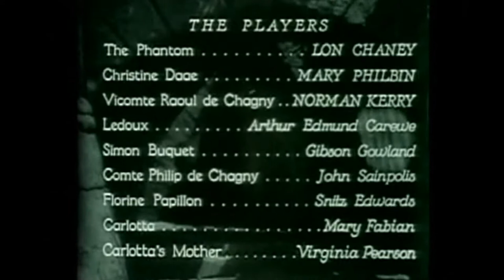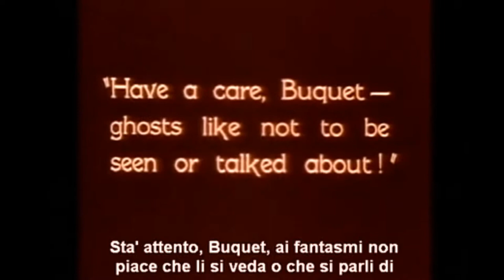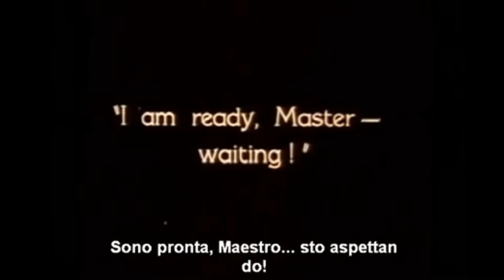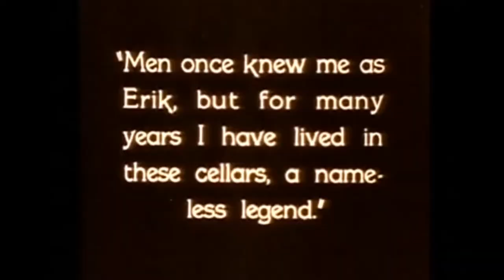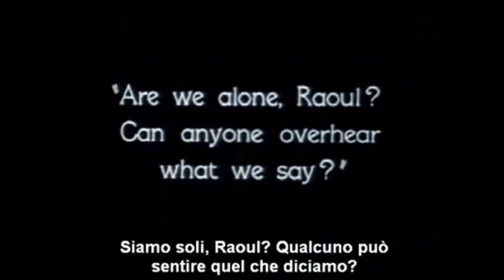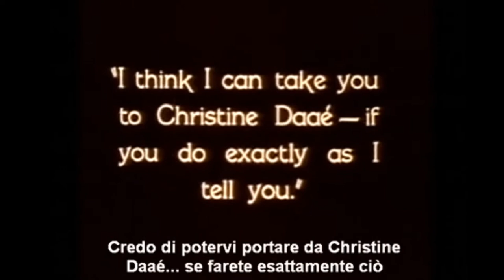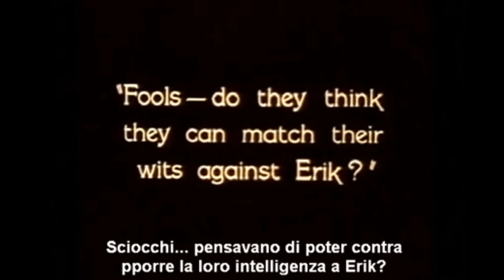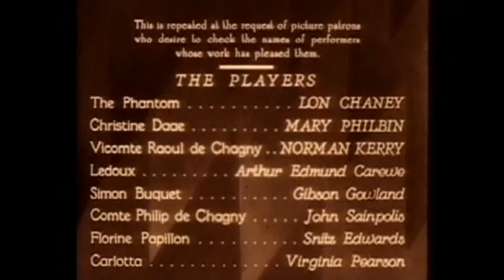Cineforum#16: IL FANTASMA DELL'OPERA (1925) Eng/Ita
Il fantasma dell'Opera (The Phantom of the Opera) è un film muto del 1925, diretto da Rupert Julian e, non accreditati, Lon Chaney, Edward Sedgwick ed Ernest Laemmle.
Il film, tratto dall'omonimo romanzo di Gaston Leroux, narra la storia di Erik, musicista geniale ma sfigurato che vive nascosto nei sotterranei dell'Opéra di Parigi; pronto a tutto pur di portare al successo la giovane cantante Christine, di cui è segretamente innamorato. Considerato un classico dell'epoca del muto, il film è principalmente ricordato per il celebre trucco di Chaney nel ruolo del protagonista, make-up da lui ideato, inquietante ancora oggi. La pellicola uscì nella sale il 25 novembre 1925.
Nel 1922, Carl Laemmle, presidente della Universal Pictures, andò in vacanza a Parigi. Durante il soggiorno, Laemmle incontrò lo scrittore Gaston Leroux, che all'epoca collaborava con l'industria cinematografica francese. Laemmle disse a Leroux quanto gli piacesse il palazzo dell'Opéra di Parigi e della sua fascinazione per la musica lirica in generale. Allora Leroux regalò a Laemmle una copia del suo romanzo del 1910 Il fantasma dell'Opera. Laemmle lesse il libro tutto d'un fiato in una sola notte e decise di acquistarne subito i diritti per una trasposizione cinematografica, avendo già in mente Lon Chaney come protagonista. Chaney era reduce da un'altra interpretazione importante nel film Il gobbo di Notre Dame, sempre di ambientazione parigina e sempre da ricordare per il trucco mostruoso che ne aveva sfigurato i lineamenti. La lavorazione del film iniziò alla fine del 1924 agli Universal Studios. L'artista francese Ben Caray, che aveva lavorato all'Opéra di Parigi, venne scritturato per disegnare gli scenari che la Universal non poteva replicare senza un consulto preciso. Durante la produzione non filò tutto liscio; secondo quanto dichiarato dal direttore della fotografia, Charles Van Enger, Chaney e il resto del cast ebbero rapporti piuttosto tesi con il regista Rupert Julian. La tensione si fece particolarmente alta tra Chaney e Julian, e Van Enger fece spesso da intermediario tra i due, riferendo a Chaney le indicazioni di Julian, che l'attore semplicemente ignorava, mandando regolarmente a dire al regista di andare a "farsi fottere!". Alla fine, Chaney diresse da solo molte delle sue scene. Il primo montaggio del film fu presentato a Los Angeles il 7 e 26 gennaio 1925. La colonna sonora venne scritta da Joseph Carl Breil. Non è sopravvissuta nessuna informazione circa la partitura della colonna sonora originale di questo primo montaggio. A causa di critiche sfavorevoli e accoglienza non entusiasta da parte del pubblico della prima, l'uscita del film venne posticipata. La dirigenza della Universal disse a Julian di ri-girare molte scene e di cambiare stile, temendo che un melodramma gotico non avrebbe incontrato i favori del pubblico e recuperato i costi di budget. Alla fine Julian decise di abbandonare la produzione. Edward Sedgwick (in seguito regista del film Il cameraman di Buster Keaton nel 1928) venne quindi incaricato dal produttore Laemmle di finire il film apportando le modifiche richieste. Anche il nipote di Laemmle, Ernst Laemmle, contribuì al film girando qualche breve sequenza aggiuntiva. Raymond L. Schrock e lo sceneggiatore originale Elliot Clawson scrissero alcune nuove scene su richiesta di Sedgewick. Il tono del film venne quindi modificato da thriller drammatico a commedia romantica con elementi di azione. Gran parte delle nuove scene aggiunsero varie sottotrame, con Chester Conklin e Vola Vale quali elementi comici. Questa fu la versione presentata a San Francisco il 26 aprile 1925, ma anch'essa non venne ben accolta dagli spettatori in sala, e il pubblico fischiò. La terza ed ultima versione fu il risultato dei registi della Universal Maurice Pivar e Lois Weber che ridussero la lunghezza del film a nove rulli. La maggior parte delle scene girate da Sedgwick furono rimosse, anche se il finale, dove il Fantasma viene braccato dalla folla e poi gettato nella Senna, rimase nelle versione finale. Gran parte dei tagli fatti alla prima versione di Julian furono reintegrati nella pellicola, sebbene con alcune importanti eccezioni. In questa versione, consistente in un misto del girato originale del 1924 e di alcune scene dirette da Sedgwick, il film debuttò il 6 settembre 1925, al cinema Astor Theatre di New York. La colonna sonora della versione mostrata all'Astor venne composta da Gustav Hinrichs. Tuttavia, la partitura di Hinrichs non fu pronta in tempo, così invece, secondo quanto riportato da Universal Weekly, durante la prima si ascoltò musica di Eugene Conte.
l film fu distribuito dalla Universal Pictures: fu presentato in prima a New York il 6 settembre 1925. Si rivelò un grande successo di pubblico
La pellicola è entrata nel pubblico dominio negli Stati Uniti perché la Universal non rinnovò il copyright nel 1953.
Arti Drammatiche
Cineforum
Rubrica a cura di Mario Giacalone
MJStudio :: 2020